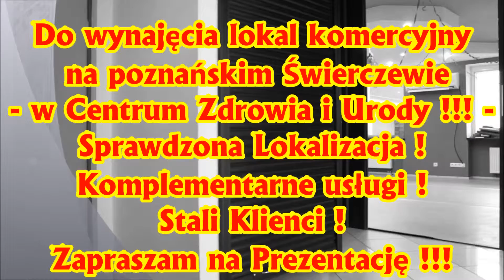Biuro EURO-dom.CO poleca do wynajęcia lokal komercyjny (100m2) na poznańskim Świerczewie!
Do wynajęcia powierzchnia komercyjna na poznańskim Świerczewie w Centrum Zdrowia i Urody !

Sprawdzona lokalizacja ! Komplementarne usługi ! Stali Klienci ! Idealny na gabinet masażu, gabinet fizjoterapii i rehabilitacji, zajęcia dla kobiet w ciąży, fitness itp. Zapraszam na prezentację!

Wynajmując z Pośrednikiem - Wynajmujesz BEZPIECZNIE ! Bez Prowizji od Najemcy ! Wynagrodzenie Pośrednika w całości pokrywa Właściciel.

LOKALIZACJA:
Lokal znajduje się w poznańskim Świerczewie, ul. Głuchowska. Dogodny dojazd od ul. Głogowskiej lub Leszczyńskiej, własnym środkiem transportu bądź komunikacją miejską.
Autobusy: 75 -- przystanek Koźmińska -- pieszo ok. 8 min (380m) lub 80, 610, 616, 702 -- przystanek Ostatnia -- pieszo ok. 9 min (450m).
Konkurencyjnymi punktami w najbliższej okolicy mogą być salony fryzjerskie (ul. Opolska, Krasickiego, Rejewskiego), salony kosmetyczne (ul. Głogowska), fitness (ul. 28 Czerwca 1956r., Kawalewicka).

BUDYNEK:
Lokal znajduje się w obiekcie wybudowanym po roku 2000. Wejście do lokalu bezpośrednio z korytarza przy głównym wejściu. Przed budynkiem miejsca parkingowe dla klientów (ok. 3-4). W budynku znajdują się firmy oferujące usługi w ramach branży Wellness : basen - na parterze, salon fryzjerski oraz gabinety kosmetyczne na 1piętrze. Budynek wyposażony jest w system alarmowy. Dostępne są wszystkie media: prąd, woda, gaz, internet, telefon.

LOKAL:
Powierzchnia lokalu będącego przedmiotem najmu wynosi ok. 100m2, w tym powierzchnia sali ok. 50m2.  Do sali przynależy także szatnia, toaleta oraz wspólna recepcja i  pomieszczenie socjalne (współdzielone z salonem fryzjerskim oraz gabinetem kosmetycznym). Przeznaczenie lokalu uzależnione od najemcy. Sala przystosowana jest do ćwiczeń fitness -- specjalna podłoga, na całej powierzchni ściany -- lustra. Ściany pokryte gładzią gipsową. Możliwa adaptacja sali na inną działalność. W sali znajduje się klimatyzacja.
Łazienka razem z WC. Na podłodze położona terakota, na ścianach glazura oraz gładzie gipsowe.
Ogrzewanie: piec gazowy 2-funkcyjny.

OPŁATY:
Cena wynajmu: 2.000 zł netto
Dodatkowo koszt mediów -- liczone wg powierzchni lokalu - prąd, woda, gaz.
Kaucja: 3.000 zł

Zachęcamy do składania ofert!
Numer licencji zawodowej pośrednika nadzorującego ofertę- 16149

Ofertę prowadzi:
Martyna Gadalińska
Skype: euro-dom.co12
GG:  41130296

Oddział Grunwald EURO-dom.CO Biuro Obrotu Nieruchomościami
ul. Jesienna 29/2
60-374 Poznań
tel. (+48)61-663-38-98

Zainteresowała Cię oferta ?
Jeżeli na naszych stronach nie ma oferty, która Państwa zainteresuje, prosimy o przesłanie informacji na temat poszukiwanej nieruchomości. W trosce o Państwa czas postaramy się dopasować ją wg podanych kryteriów.

Oferta pod nadzorem pośrednika nieruchomości licencja nr 16149.
Ubezpieczenie od odpowiedzialności cywilnej. Gwarancja Bezpiecznej Transakcji !

Szukajcie nas na Facebooku, Naszej Klasie i YouTube, G+, Twitter.

FINANSOWANIE: W ramach usługi gwarantujemy pełną obsługę kredytową bez dodatkowych kosztów. Współpracujemy z profesjonalnymi doradcami z wielu banków, którzy dla Państwa nieodpłatnie przygotują ofertę kredytową.

UWAGA: Powyższy opis ma charakter informacyjny i nie stanowi oferty w rozumieniu przepisów art. 66§ 1. Kodeksu Cywilnego. Wszelkie dane dotyczące nieruchomości uzyskano na podstawie oświadczeń zamawiających. Zdjęcia i opisy w tej ofercie objęte są ochroną praw autorskich majątkowych i osobistych, stanowią własność w świetle prawa autorskiego. Wykorzystywanie ich lub rozpowszechnianie bez pisemnej zgody autora, jest naruszeniem praw autorskich i pociąga za sobą odpowiedzialność prawną.